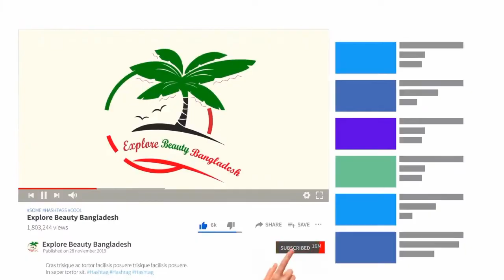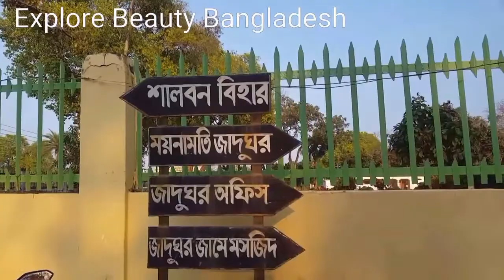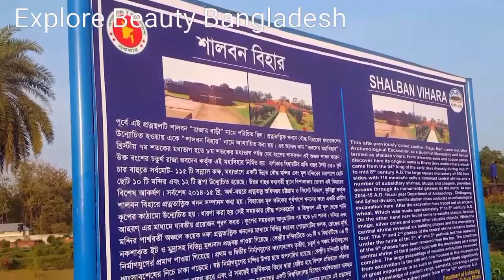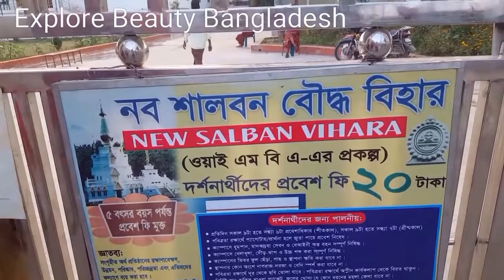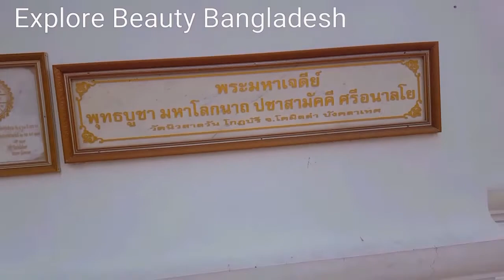হাজার বছরের প্রাচীনতম শালবন বিহার|Comilla|Shalban vihar|ঐতিহাসিক জায়গা|Maruf Ahmed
Shalban vihara (Sanskrit; Bengali: শালবন বিহার Shalban Bihar) is an archaeological site in Mainamati, Comilla, Bangladesh.] The ruins are in the middle of the Lalmai hills ridge, and these are of a 7th-century Paharpur-style Buddhist viharas with 115 cells for monks. It operated through the 12th century.[Salban Vihara (Sanskrit; Bengali: শালবন বিহার Shalban Bihar) in Mainamati is one of the best known Buddhist viharas in the Indian Subcontinent and is one of the most important archaeological sites in the country. At the end of the 8th century, King Shri Bhavadeva (Vobodev) made the “Salban Bihar” in this place. The digging started from 80th decades. Many archaeological elements were found here. Most of them are kept in the Mainamati Museum now.

Previously it was known as Salban Rajar Bari. But after excavation ground plan of a Buddhist monastery measuring 550’x500′ with 115 monastic cells, it was exposed. Hence it is now popularly known as salbanvihara. The special attraction here is a dominant central shrine and its monumental gate way on the north. In its central shrine has revealed six building and rebuilding phases while in the monastery four. The terracotta in sealing indicates that the monastery was built by Sri Bhava Deva, the 4th ruler of the early deva dynasty during mid-8th century. Previously it was called Bhava Deva MahaVihara. The antiquities recovered during excavation are now displayed in the Maynamati Museum.

Before 1200 years ago the King Bhava Deva, the fourth ruler of the Early-Deva dynasty built that place on 168 square meters of ground. It was the royal palace for the early Buddhist students. This site, previously called Shalban Rajar Bari, came out after archaeological excavation as a Buddhist monastery and hence termed as Salban vihara from the terracotta seals and copper plates discovered. Its original name is supposed to have been Bhava Deva Mahavihara after the 4th king of the early Deva dynasty which ruled this region from the mid-7th to mid-8th centuries AD. It was built in or on the outskirts of Devaparvata, the Samatata capital bordering the Lalambi forest.

The final destination of the bus is Comilla town, but it will be better for you to get down at Comilla Cantonment, as it is near from Comilla Cantonment rather than Comilla town.

From Cantonment, take a ‘CNG Auto Rickshaw’; it will cost you 70 to 80 taka to reach the Shalban Bihar & Maynamati Museum. Just tell the driver that you want to go to Shalban Bihar &Maynamati Museum. Remember, they will ask BDT 120 to 150 from you for this. So you should be careful. Also there is mini bus transport through the cantonment; it will cost you 10-15 taka to reach at BARD, after that you can take a rickshaw to Shalban Bihar &Maynamati Museum.

How To Reach: Comilla District

Comilla has excellent transport and communication system. Comilla and Dhaka are linked by both road and railway. There is also an airport in the district, but it is not currently being used.

 By Road

The road distance of Comilla from Dhaka is 97 kilometers. You can take a bus from Dhaka to reach Comilla. Some of the bus services are listed below for your assistance:
1. Upakule Royal
Komolapur Bus stand
2. Tisha
Sayedabad
3. BRTC
Komolapur Bus stand
4. Prime Service
Hatchel Road
Buses leave from Dhaka every fifteen minutes starting from 6:15am until 8pm.

Some of the hotels/motels in Comilla are listed below for your assistance.
1. Ashik Residential Resthouse
Address: 186 Nazrul Avenue, Comilla

2. Hotel Abedin
Address: Station Road, Comilla

3. Hotel Noorjahan
Address: Dhaka-Chittagong Road, Comilla

4. Hotel Sonali
Address: Kandirpar Circle, Comilla